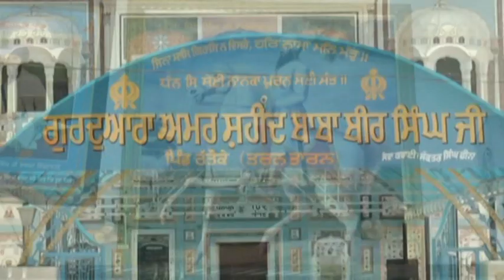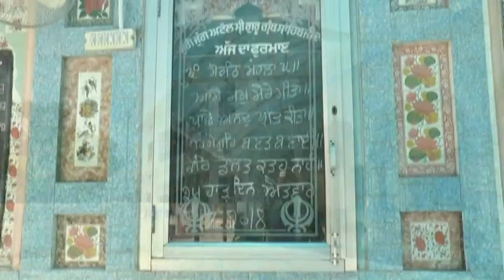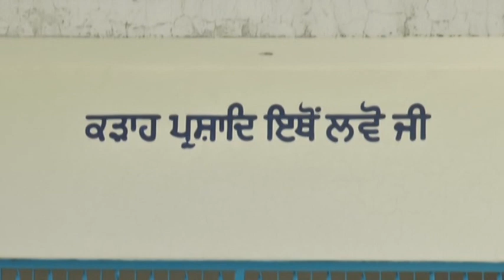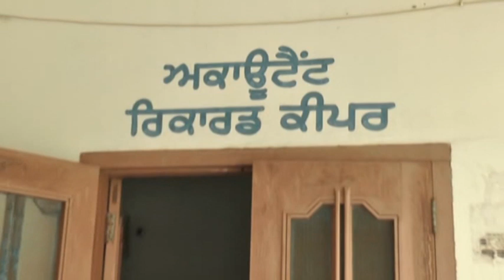Dhan Dhan Baba Beer singh Ji Pind Ratoke Ratoke